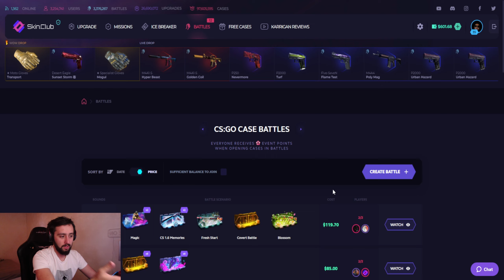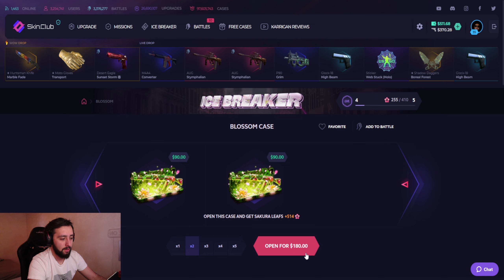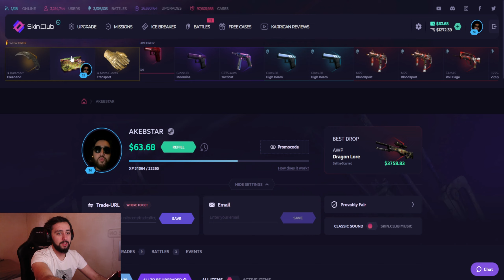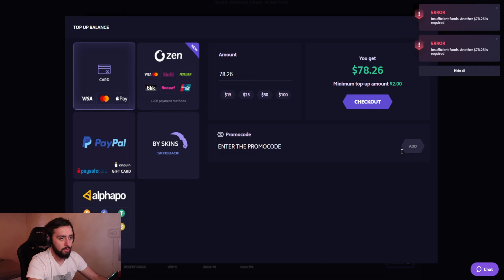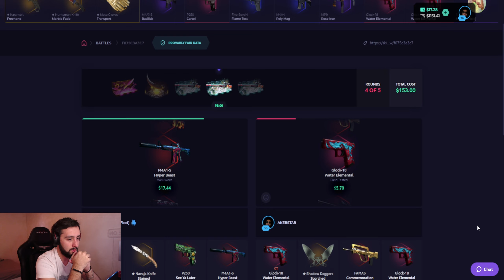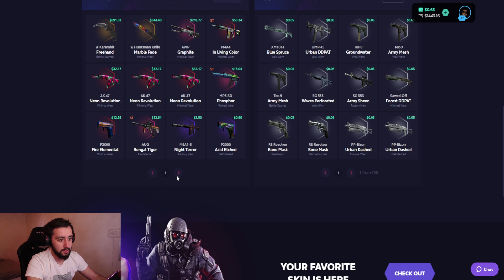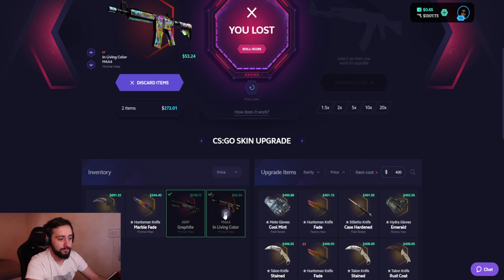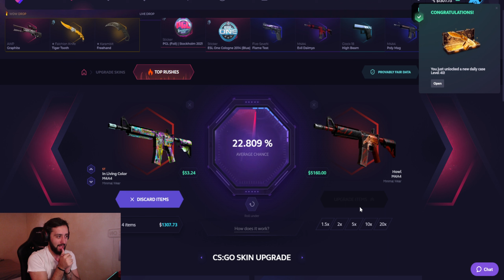Skin.Club 600$ დეპოზიტი! 22% შანსი და 5000$ M4A4 | Howl?